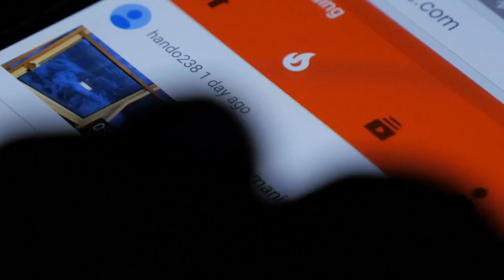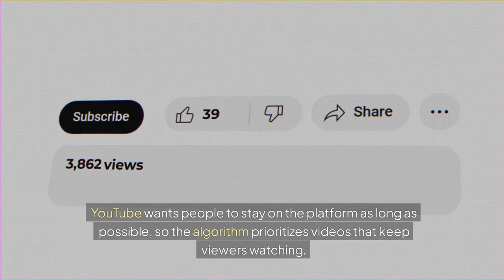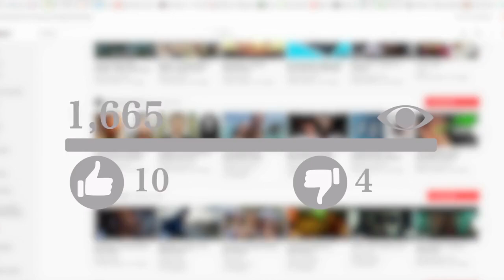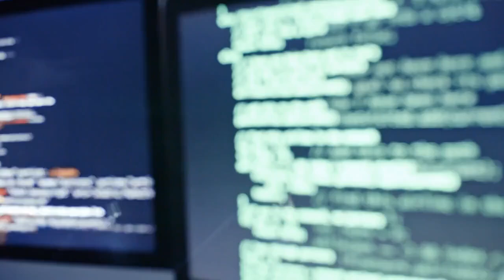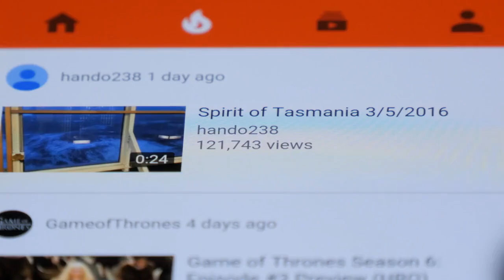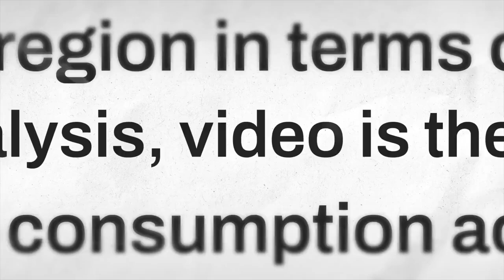How I Built a Successful YouTube Channel in 2024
🔗 Follow us on : TikTok, Facebook, LinkedIn, X, and on Pinterest.